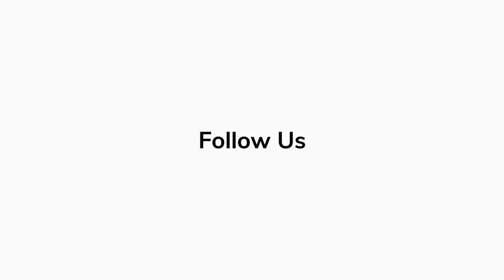A Royal 'Rendezvous At The Premiere' of '1917' George Mackay, Dean-Charles Chapman, Sam Mendes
Sam Mendes, the Oscar®-winning director of Skyfall, Spectre and American Beauty, brings his singular vision to his World War I epic, 1917.

At the height of the First World War, two young British soldiers, Schofield (Captain Fantastic’s George MacKay) and Blake (Game of Thrones’ Dean-Charles Chapman) are given a seemingly impossible mission. In a race against time, they must cross enemy territory and deliver a message that will stop a deadly attack on hundreds of soldiers—Blake’s own brother among them.

1917 is directed by Sam Mendes, who wrote the screenplay with Krysty Wilson-Cairns (Showtime’s Penny Dreadful). The film is produced by Mendes and Pippa Harris (co-executive producer, Revolutionary Road; executive producer, Away We Go) for their Neal Street Productions, Jayne-Ann Tenggren (co-producer, The Rhythm Section; associate producer, Spectre), Callum McDougall (executive producer, Mary Poppins Returns, Skyfall) and Brian Oliver (executive producer, Rocketman; Black Swan).

The film is produced by Neal Street Productions for DreamWorks Pictures in association with New Republic Pictures. Universal Pictures will release the film domestically in limited release on December 25, 2019 and wide on January 10, 2020. Universal and Amblin Partners will distribute the film internationally, with eOne distributing on behalf of Amblin in the U.K.

Genres Epic Drama
Starring George MacKay, Dean-Charles Chapman, Mark Strong, Andrew Scott, Richard Madden, Claire Duburcq, with Colin Firth and Benedict Cumberbatch
Directed By Sam Mendes
Produced By Sam Mendes, Pippa Harris, Jayne-Ann Tenggren, Callum McDougall, Brian Oliver